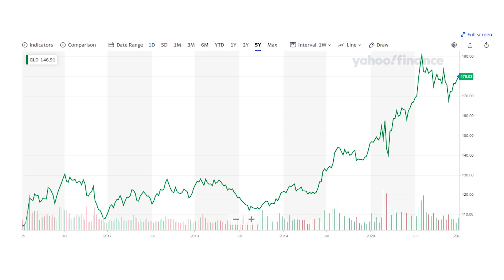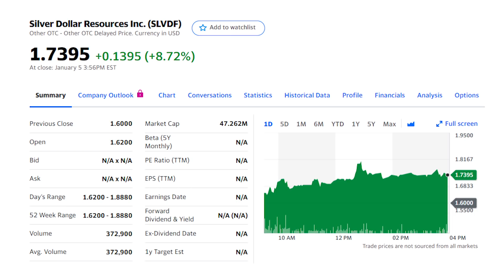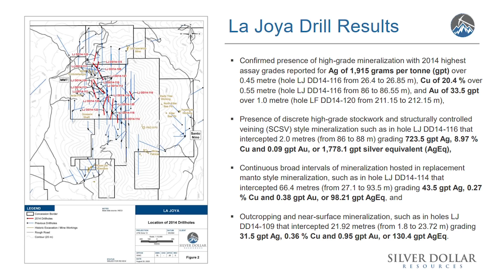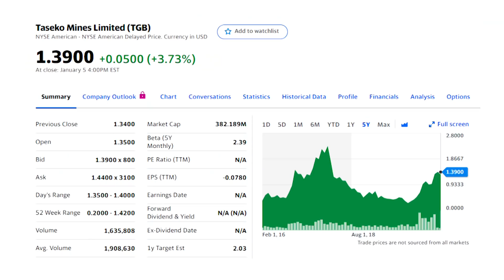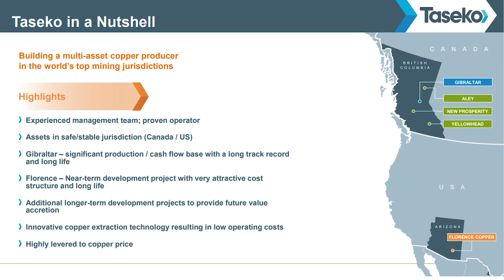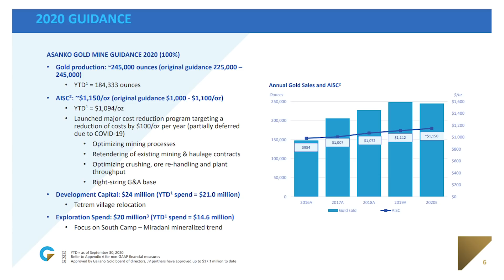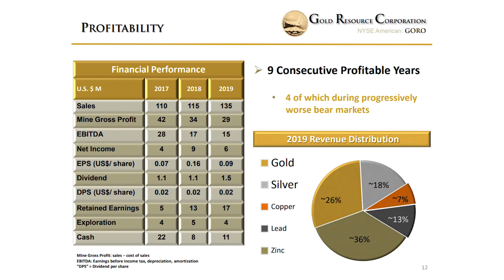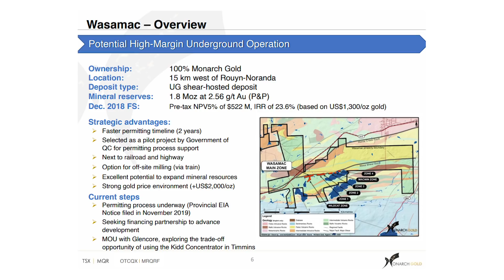7 Silver and Gold Mining Penny Stocks to Brighten Your Portfolio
Shares of silver and gold penny stocks could be the break away investments this year with Goldman Sachs predicting a new super-cycle for precious metals prices. See why you should be investing in the penny stock mining companies rather than the big players and how to find the best stocks.

Gold was up 23% last year and is now nearly double its 20215 low. Silver jumped 53% last year and analysts at Citigroup are forecasting prices as high as 60% from here. In fact, Goldman Sachs just released a report calling for a new super-cycle in commodities where prices reach higher for years.

There are real fundamental economic forces behind the rise in these precious metals and they need to be in your portfolio. But you can’t just invest in any gold mining or silver company. The miners to benefit most will be the smallest, most leveraged penny stock companies. Those wildcat explorers looking for that first big hit.

In this video, I’ll show you why you should be investing in silver and gold miner penny stocks and how to find the best out there. I’ll then reveal seven penny stocks to watch for your portfolio.

This video was conducted on behalf of Silver Dollar Resources, and was funded by Gold Standard Media LLC. All opinions and analysis are those of the creator and not influenced by sponsorship.